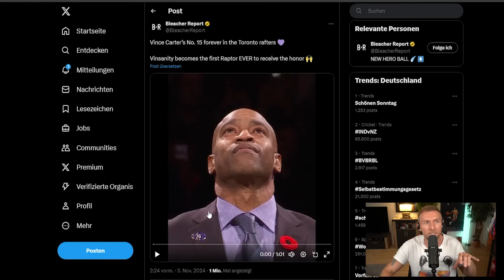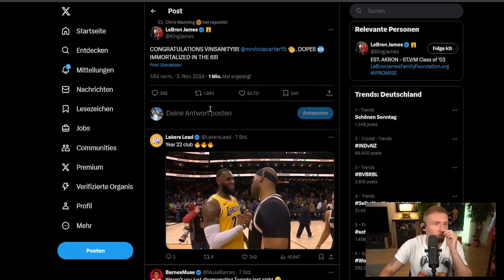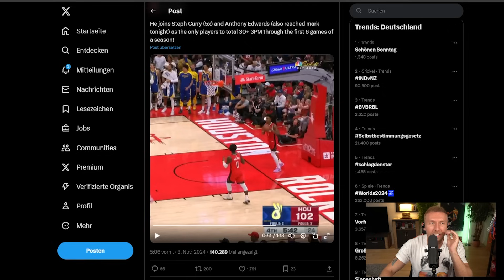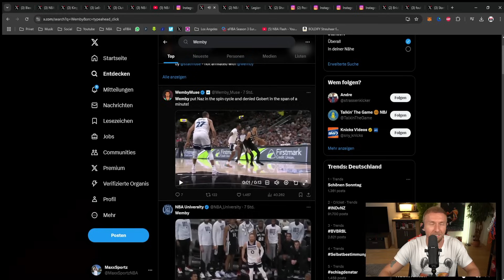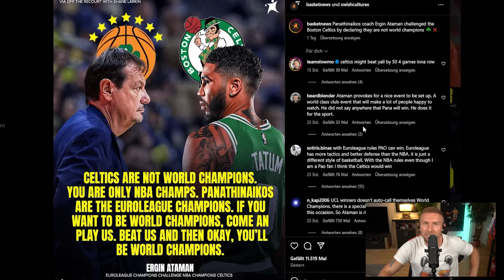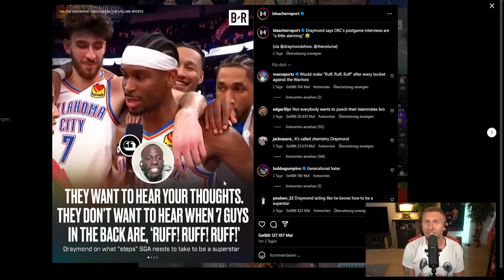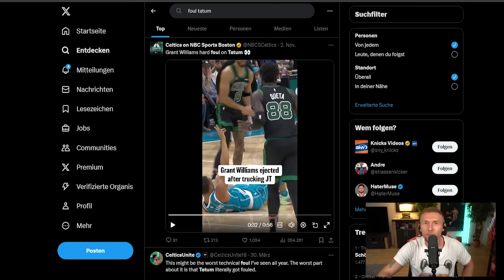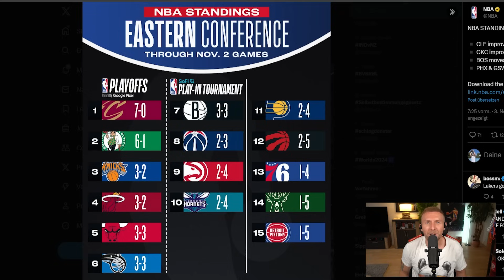Embiid SCHLÄGT Reporter? Wemby SURREAL! Danke Vinsanity | NBA News mit Maxx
Hier bekommt ihr im NBA Magazin immer die aktuellsten NBA News präsentiert. Diese Woche geht es um Embiid, Wemby, Vince Carter, Jaxson Hayes und vieles mehr.